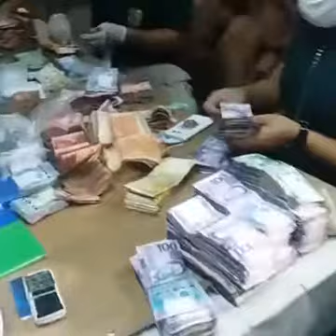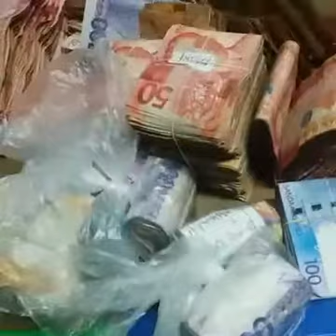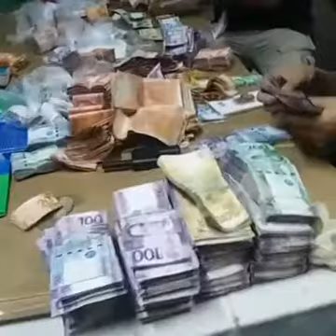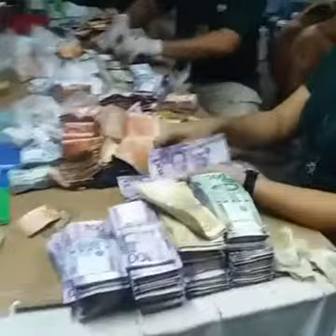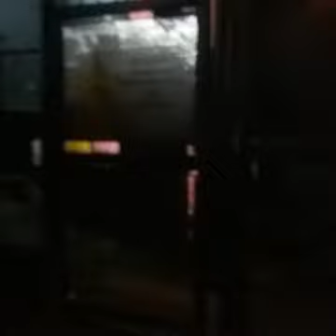SHABU ON BBRC CEBU CITY JAIL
Shabu na kompiska sa loob ng BBRC Jail sa Cebu
Mga Gadgets tulad ng Laptop,Tablets at Cellphone
Millions na pera sa loob mismo ng Kubol sa mga Priso